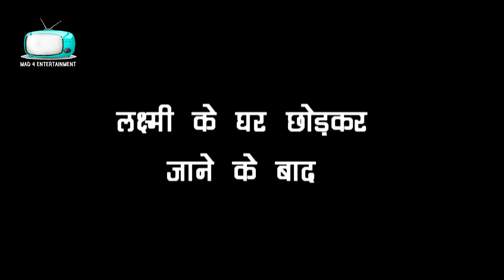BHAGYA LAKSHAMI || वीरेंद्र खोलेगा ऋषि के सामने ये बड़ा राज ,पलटेगी पूरी कहनी